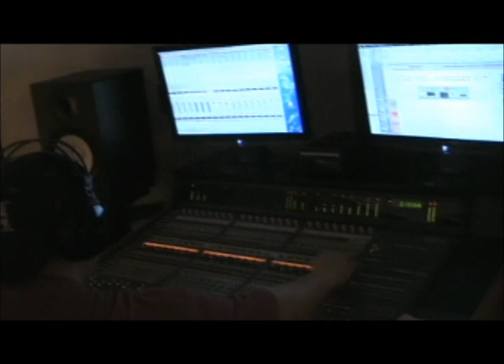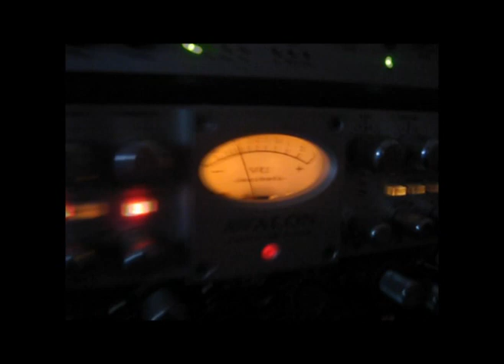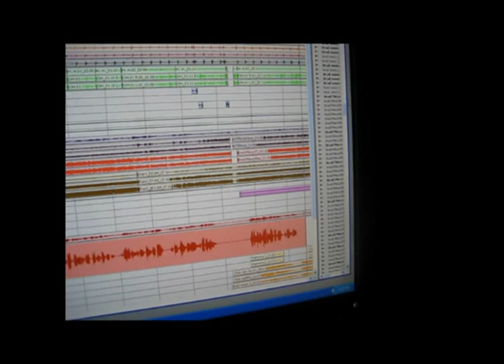Ivanrest - The Other Side (in the studio...making of...)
Life in the studio...so much fun.

This song is about existing on the side of life without God and looking back on the unfulfilled dreams, empty hopes, and broken promises of this life that leave us lonely and full of despair. We are being called by God to come over to "The Other Side" where His love is unbounded and His mercy satisfies all of our deepest longings. We know we are on the right side when we cast aside ourselves and trust completely in the life, death and resurrection of Jesus Christ. It is only then that we can begin to live.

Lyrics:
You've got to admit it you've got something to say right now
Say it to me
Hes got no limits you just cant limit
What he could do

He could break your fall
He could take it all
Hes just got no limits (no limits got no limits)
Hes got no limits

I'm on the other side looking out from where I was before
You just keep searching there till its empty, empty and lonely
You never found what you're looking for.

You've got to admit it your running away from how
You were meant to be yeah
You just don't get it
There's a love so sufficient and free
And its got no limits

You're on the other side looking out to where you've never gone
Maybe you'll run on home when you're empty, empty and lonely
You call it being alive but you wont find life living a lie
I hope you run on home when you're empty, empty and lonely
Then you'll find what you cant ignore

What are you fighting for?
You keep going back for more

I'm on the other side looking out to where I was before
You'll just keep searching there till its empty, empty and lonely
Deep down you know what you're looking for
The one who's got no limits (no limits got no limits)